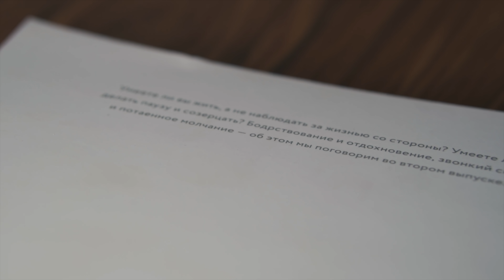Для тех, кто боится не успеть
Видео для тех, кто боится не успеть. Кто думает, что его все время не достаточно. Что, все вокруг успевают, а ты нет. Что ты отстаешь от жизни. Знай – ты такой не один.

Если вам нравится, как я делаю свои видео и подкасты и вы хотите научиться также, то добро пожаловать на мой курс

Не могу рекомендовать эту книгу, она не будет в списке моих любимых. Но может заставить задуматься

Если вы хотите поддержать меня, то вы можете сделать это на моем boosty: